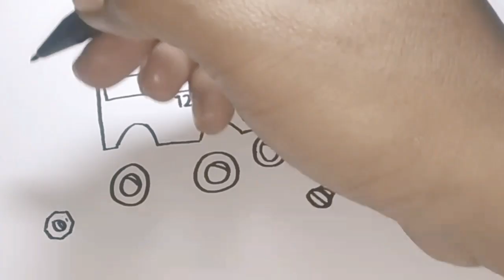Belajar Menggambar dan Mewarnai Tayo Bus Kecil Rusak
Cara Menggambar dan Mewarnai Bis Tayo Mobil Mobilan Tayo Bus Kecil untuk Anak-anak.